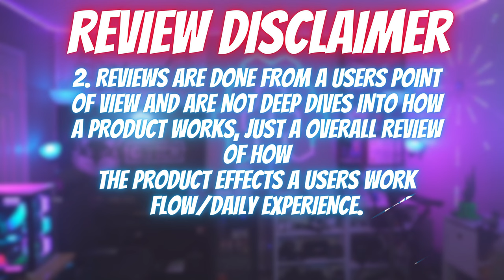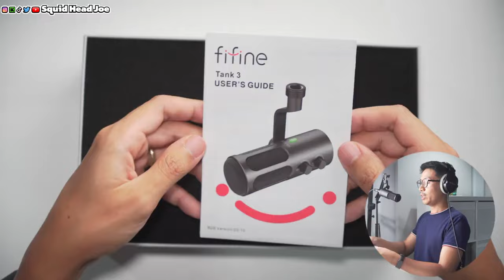The BEST FiFine Mic Yet?!? | FIFINE AmpliTank TANK 3 User Review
Is the FIFINE AmpliTank TANK 3 the Ultimate Microphone? Unleash the Power of Your Voice with the Best FiFine Mic Yet! In this comprehensive user review, we explore every aspect of the FIFINE AmpliTank TANK 3, from its build to its sound quality. Whether you're a streamer, podcaster, or musician, this mic promises to elevate your audio game. Don't miss out on the next level of audio excellence - Watch Now!